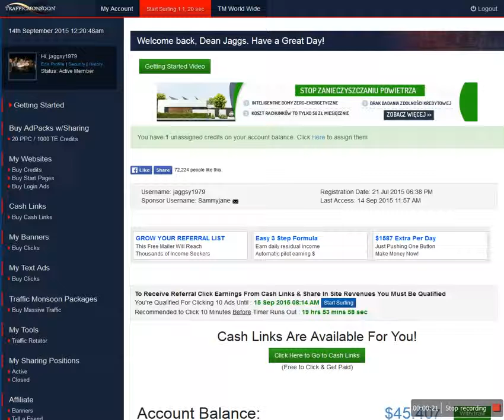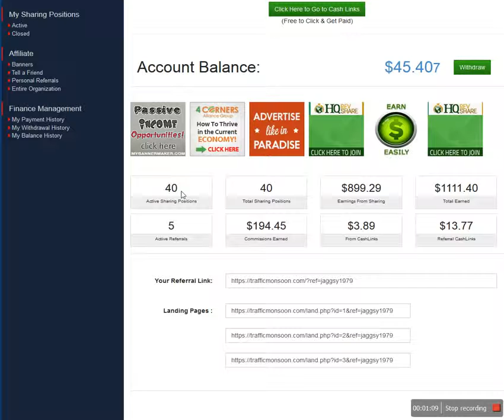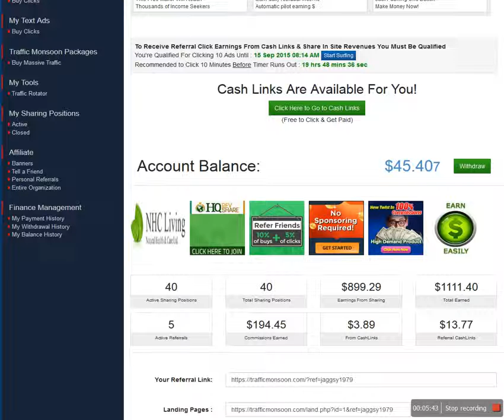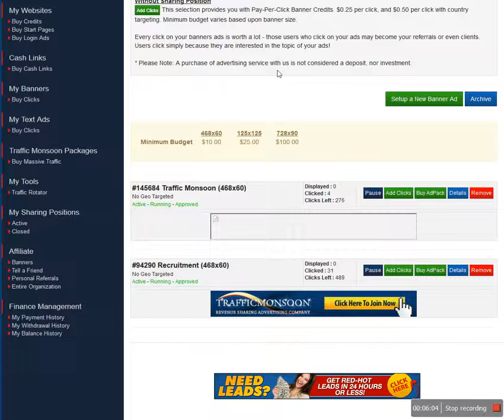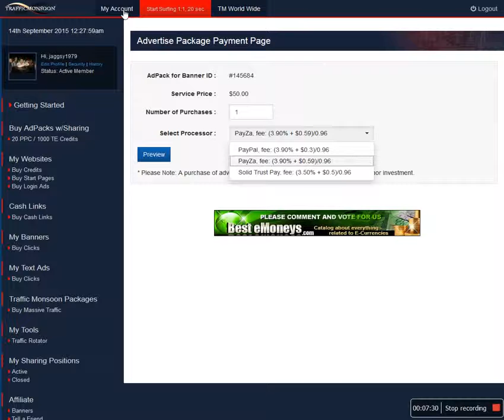Traffic Monsoon compounding101 !!!!!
Use Traffic Monsoon Simple Home Based Profit System to make passive money online using less than 10 minutes of your time per day. This Is a way to start banking daily cash into your Paypal Account

Join me in this life changing opportunity and allow me to give you the support needed, the tips and tricks on how to How To Let Your Money Work For You In Traffic Monsoon that will allow you to make as much money possible with your account

I have shown you How To Let Your Money Work For You In Traffic Monsoon

Traffic Monsoon's system works, the company is growing and this is an incredible opportunity to create a huge passive income.

Watch the start of my Traffic Monsoon journey as well as all my other videos over the next few months to see my progress. Learn from my strategies, calculations, advice so that YOU can have success and achieve financial freedom from Traffic Monsoon too!

If you would like to join Traffic Monsoon and be part of my team, please visit:

You will receive my full support, mentoring and advice going forward to achieve your goals!